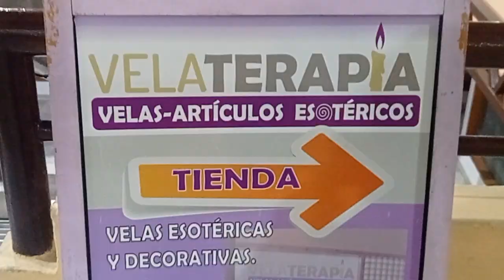Las Cabalgatas de los Reyes magos pasaron por la puerta de Velaterapia.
🕯️Velaterapia 🕯️ os desea Felices Reyes 👑👑👑⭐ que volváis a tener la ilusión de ser niñ@s🥳🤗  que os traigan muchos regalitos 🎁🎁 y os jarteis de roscón 😋😂 aprovechar que el día 7 de Enero empezamos con la dieta 😂😂😘🍫